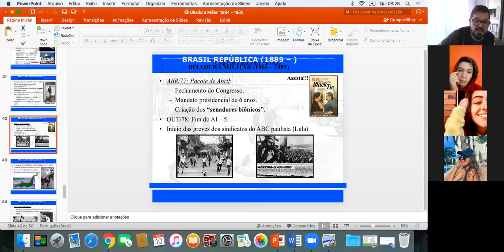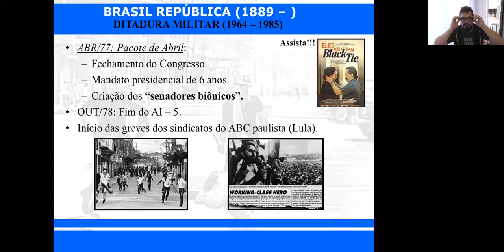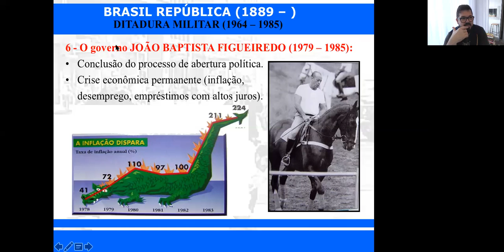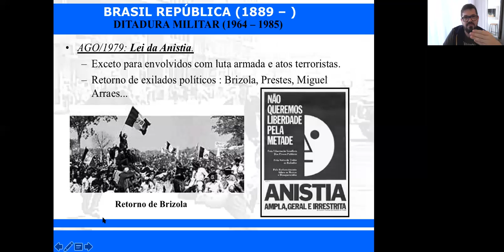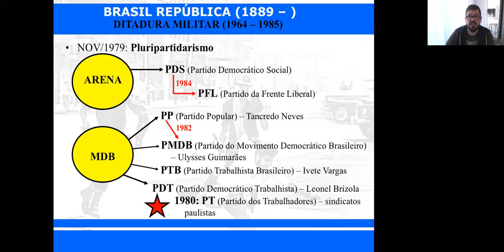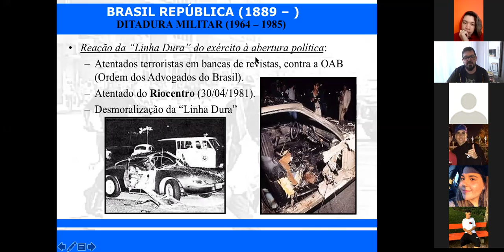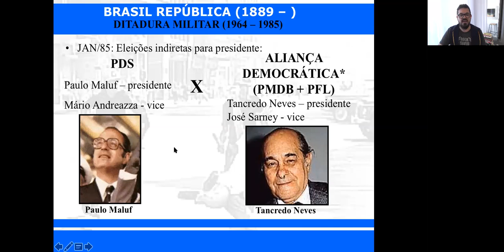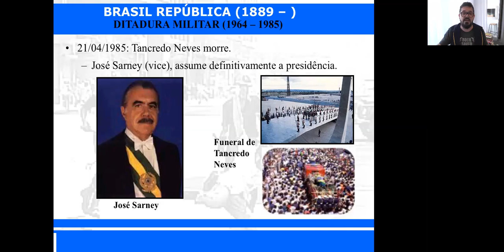Aula 232 - O governo JOÃO BAPTISTA FIGUEIREDO (1979 – 1985) 24 sem.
Nesta aula podemos observar a conclusão do processo de abertura política e a chegada do primeiro governo civil ao poder. Vimos as importantes medidas de democratização, como a Lei de Anistia, o Pluripartidarismo e a Campanha das Diretas Já. Observamos também a ação dos militares da Linha Dura que não queriam a saída do poder, com os atentados na OAB e Riocentro. Ainda, não poderíamos deixar passar a situação da economia e a hiperinflação da "Década Perdida"nos anos de 1980.  Para ficar mais por dentro do que foi trabalhado, assista a aula.